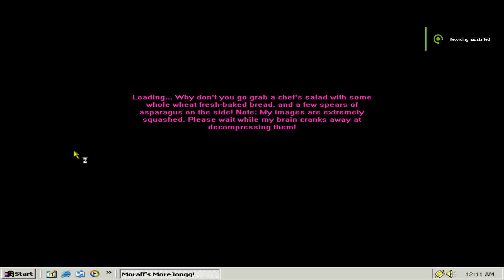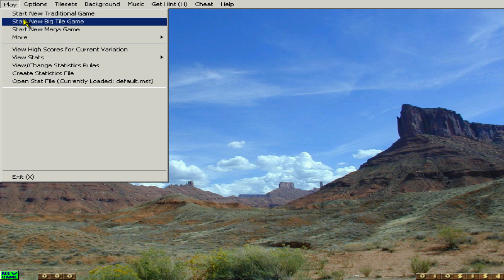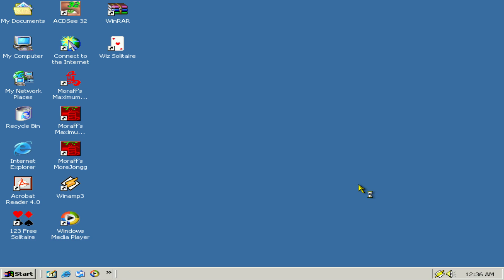Moraff's MoreJongg Mahjongg Vol. 1 (Moraff Games, 2000)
Moraff's MoreJongg by Moraff Games and published by Global Star Software in 2000